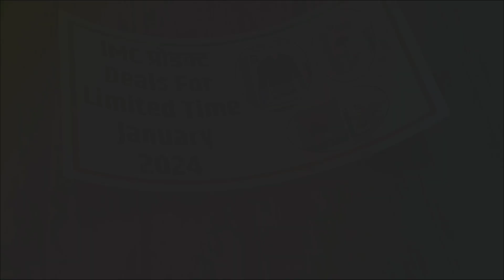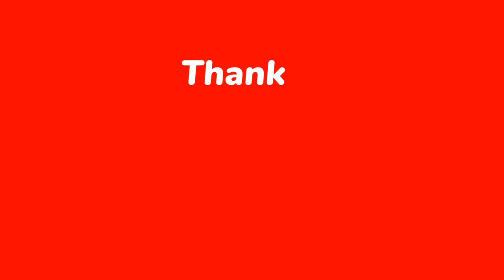IMC क ये Buy one Get One Free प्रोडक्ट ऑफर्स कोई नहीं बतायेगा आपको?